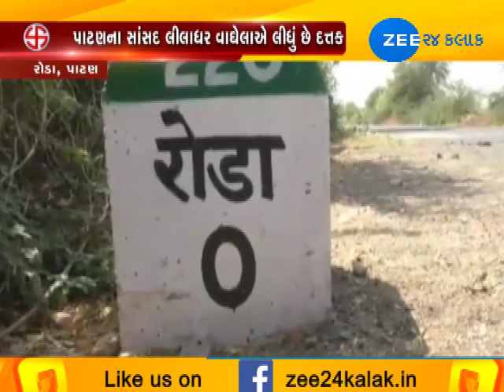Patan : What is the reality of Village Roda which adopted by Patan MP Liladhar Vaghela